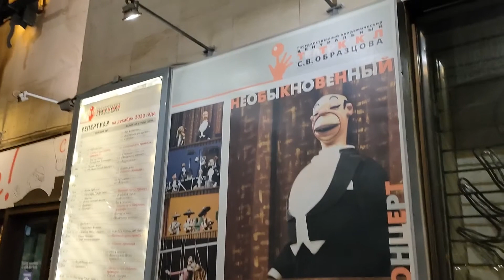ЗА кулисами! Спектакль Дон Кихот! Театр кукол имени Образцова!Шикарная постановка! Мигель Сервантес.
Спектакль Дон Кихот Театр кукол имени Образцова Шикарная постановка. Мигель Сервантес
С нас плюшки. Рассказываем об интересных событиях. Даем авторскую оценку. Пытаемся делать это увлекательно. Канал посвящен интересным фактам про наш удивительный мир 🌍🌎🌏. Если вы любите интересные факты так же, как мы то на нашем канале вам будет интересно!  🗺 Что видим о том и рассказываем. В каждом видео пытаемся дать наиболее ценную информацию.
Спектакль ДонКихот Театркукол имени Образцова Шикарная постановка
Партнеры канала: